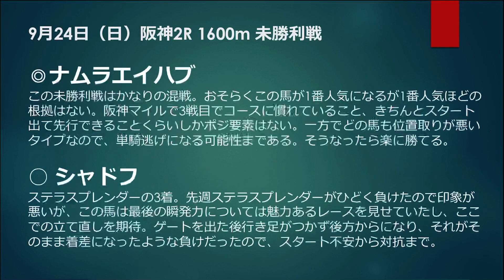【9月4週目2歳戦】昨年ファントムシーフが勝った野路菊ステークスが開催！混戦を制すのはどの馬か！？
今週末から北海道で競馬合宿です。
作成・編集:Kay